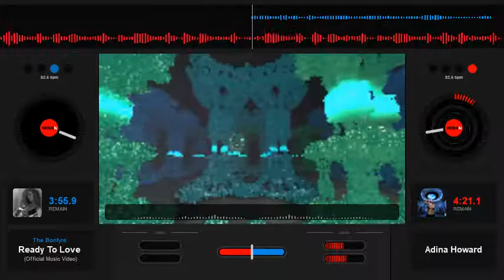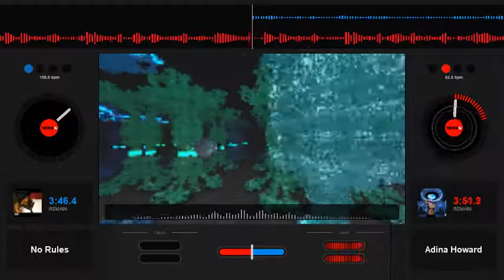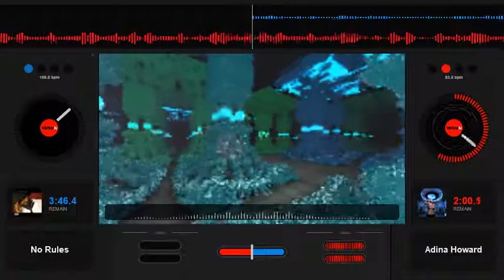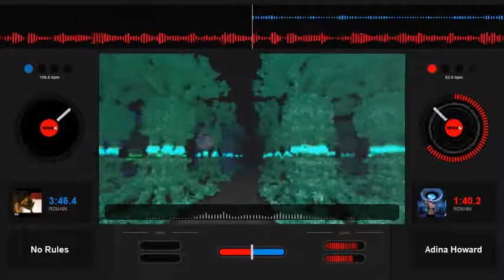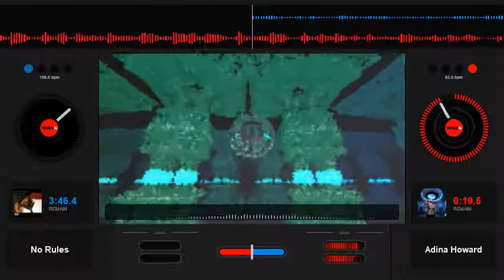Adina Howard What's love got to do with it Slowed Down